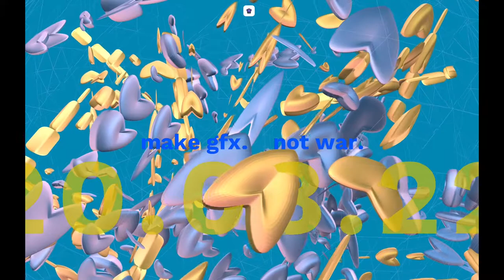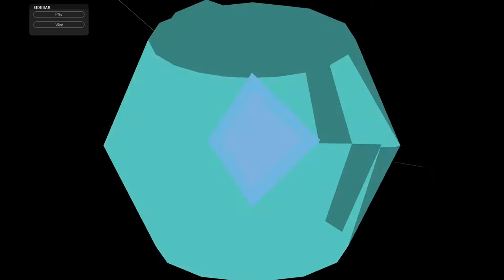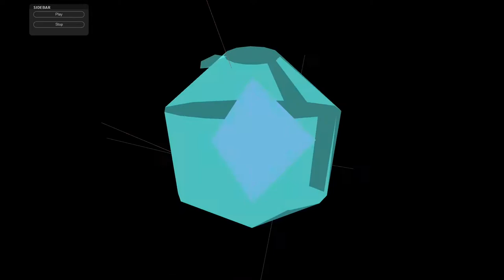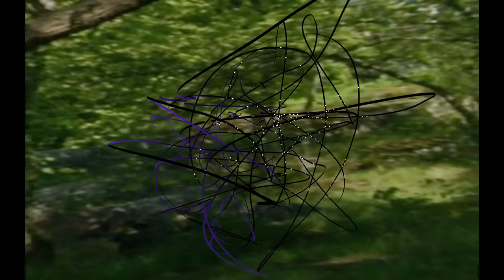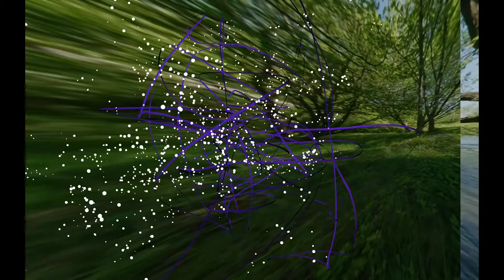Echtzeit Graffathon 2022 - Results - 1080p 60fps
All results of the Echtzeit Graffathon 2022, in the order that they were presented at the Erupt Lounge in Bern, Switzerland on August 21, 2022.

00:10: make gfx not war! by seism

00:50: Bonzo balls by mheistermann

02:30: Sphere Line Strobo by ERNIE

03:10: Black balls by AileenBanshee

03:45: balls by chrisyo

05:15: Adagio for Spring by bobukh, seism, chrislechner

06:50: Alchemy & Scratch by Anna, Massimo, Sascha, Julia